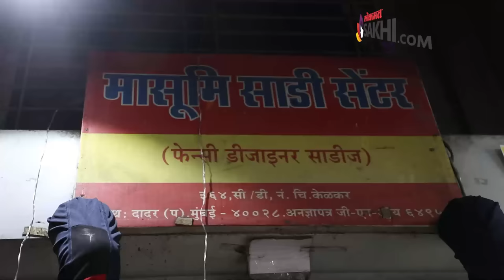Plazo, leggings, cotton pants 200 रुपयांपासून | Western Clothes Shopping | Dadar Street Shopping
Plazo pants, leggings, cotton pants फक्त 200 रुपयांपासून कुठे मिळतील तेही सगळ्या size मध्ये?

Regular use साठी Plazo pants, leggings, cotton pants फक्त 200 रुपयांपासून कुठे मिळतील तेही सगळ्या size मध्ये ते जाणून घेण्यासाठी पाहा हा व्हिडिओ

Address:
Masoomi Sadi Centre, Opp Safari store, Near Punjab National Bank, near Plaza Cinema, Kelkar road, Dadar (W), Mumbai